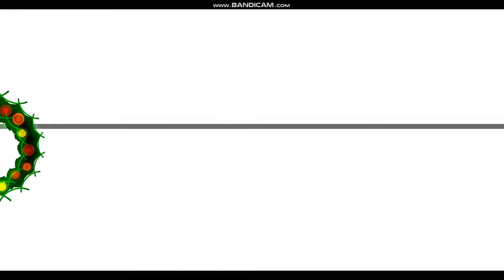"Crossover" 100% by Robtic24 l Geometry Dash 2.11